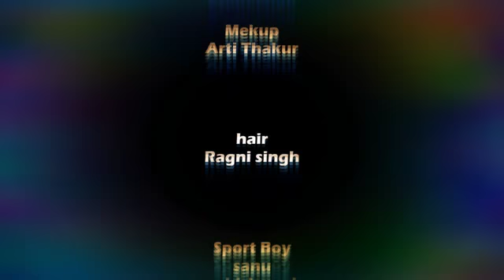YE KAISI DIWANGI || ये कैसी दीवानगी || NEW SAD LOVE STORY 2019|| ORAI JALAUN